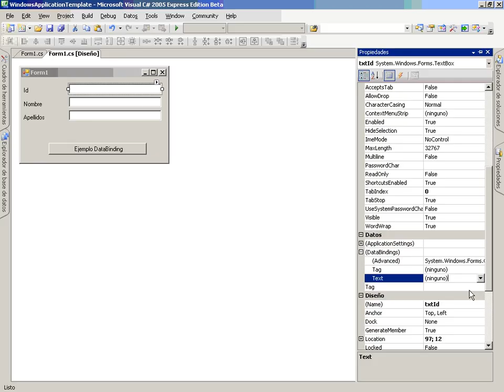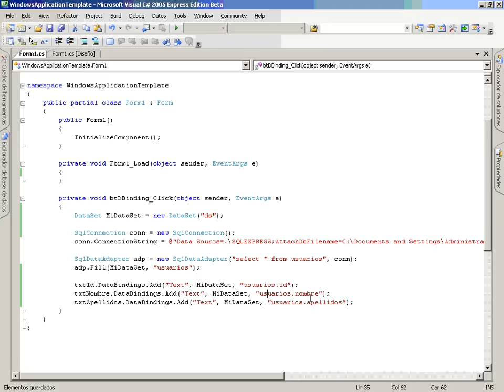CS Mod5 Lec1 Vid4